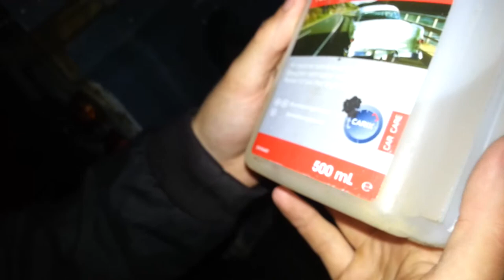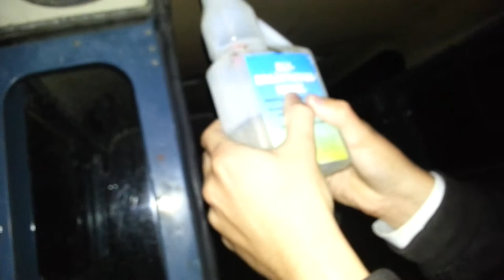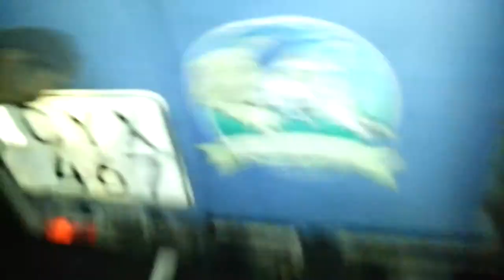Soppatorsk, Öl och Varulvar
Pinsamhetsministeriet slår till igen! Den här gången fightas de mot förlorade ficklampor, blyfri bensin, folköl, Poliser och folkbokföring.
Se Lundin öppna en dörr, Hör Hansson muttra och förfäras över Skörvalds digitala armbandsur!

"Das Beste Film Heute!"
"Kort och koncist, som en Lördag ska vara..."
"необычно плохо!"
"Impressive Makeup and Special effects"
"Pinsamt bra, IGEN!"

Ett familjeäventyr för hela familjen!